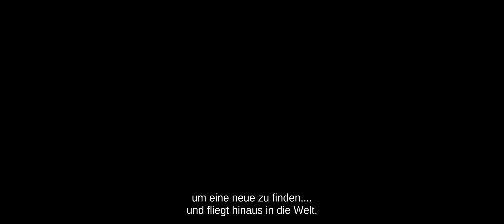Pawo - Official Trailer 1 [2K] [UHD] (cmn) (Englisch/English)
Pawo:

Nach dem Tod seines Vaters, realisiert der junge Tibeter Dorjee, was es heißt in seinem eigenen Land ohne Sprache, Kultur und Freiheit aufzuwachsen. Getrieben von der Angst die Seele seines verstorbenen Vaters könne nie wiedergeboren werden solange er trauert, beschließt er zu handeln und wird während des letzten großen Aufstands der Tibeter verhaftet. Er durchlebt sechs Monate Haft und Folter in einem chinesischen Gefängnis. Nachdem er von seiner Mutter freigekauft wurde, muss er seine Familie und sein Land verlassen. Nach mehrwöchigen Fußmarsch über das Himalaya- Gebirge, landet er schließlich im Exil in Indien.
Zwischen den engen Gassen der tibetischen Enklave in Delhi, muss er sich zwischen einem neuen, im Exil gefangenen Leben oder den andauernden Kampf für Freiheit in Tibet entscheiden.

Regie: Marvin Litwak

Cast: Shavo Dorjee, Tenzin Gyaltsen, Tenzin Jamyang

Pawo_TLR-1_S_51_4K_20180219_IOP_OV_2k.mp4